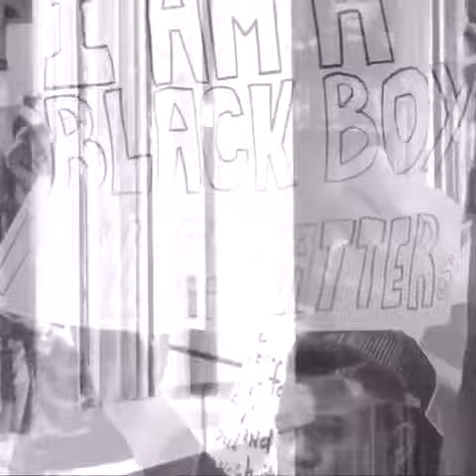Dust N Dignity (trailer)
Dust + Dignity is an educational experience promoting dialogue + advancing social justice through the exploration of the relationship between music and visual art. In March 2016, we will curate an exhibit featuring an audio tour with over 100 vinyl albums covers -- hand-selected by five of Philadelphia’s most prominent DJ-Vinyl Collectors: Cosmo Baker, King Britt, Rich Medina, Skeme Richards, and DJ Junior.

Today, we are experiencing an outing of the racial ignorance that has long existed in our city, country, and surrounding world. Born out this injustice and in response to the ignorance is art. In art, we find sound. Music keeps us together; it heals and connects -- it motivates and celebrates. Lyrics give life to our souls, the melodies align our hearts, and the rhythms stoke the fire our movements. Often-overlooked is the powerful connection between an album’s music and the accompanying album visual artwork that binds it all together. From Gil Scott Heron's "Moving Target" to Kendrick Lamar’s highly-acclaimed 2015 release, "To Pimp a Butterfly", the evolution of album artwork has transmitted the dynamism of music and social injustices. Curators: Bruce “DJ Junior” Campbell Jr. - recordbreakin.com, Angie Asombrosa- Cuurlzzz.com, Sarah Mueller - cineSPEAK.org, King Britt - kingbritt.com, Cosmo Baker - cosmobaker.com, Rich Medina - richmedina.com, Skeme Richards - hotpeasandbutta.com